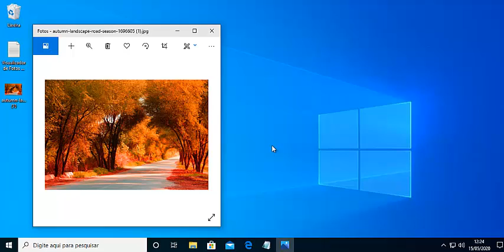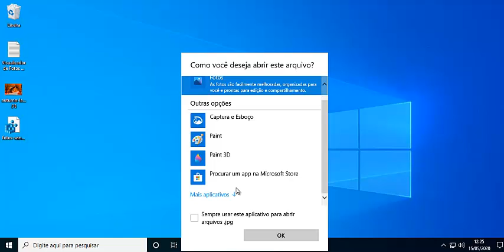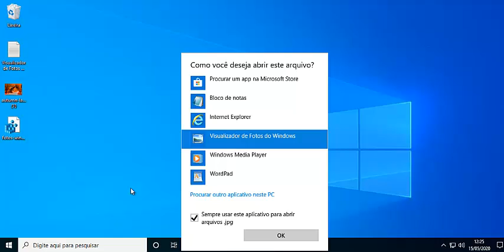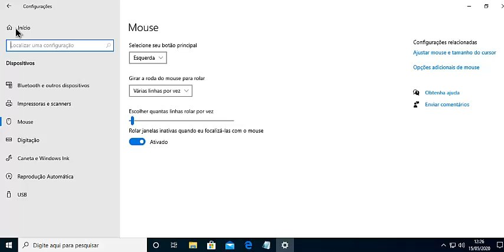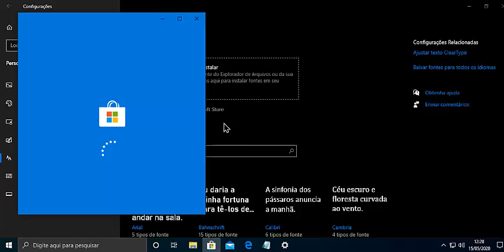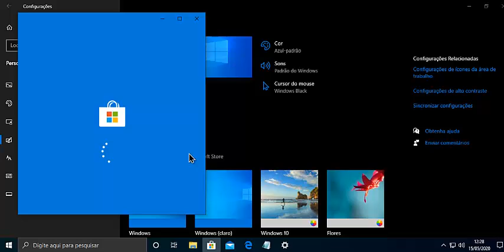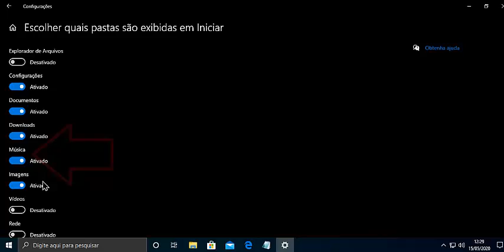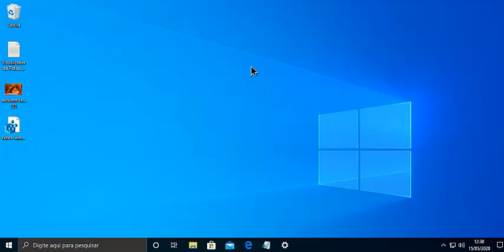Conheça o Melhor Tutorial Para Otimização Completa do Seu Win 10 Para Melhor Uso-Personalização-PT 3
Fala galera, segue a terceira vídeo aula do nosso canal referente a otimização completa do windows 10 para melhor uso, nesta terceira parte falaremos especificamente sobre personalização, espero que gostem